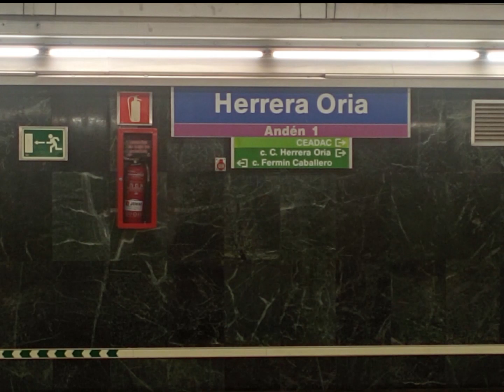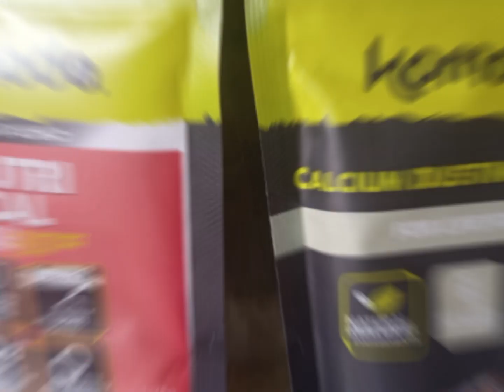Senda Animal Junio del 2023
Hace unos días tuvimos que viajar a Madrid y aprovechamos en visitar a los amigos de Senda Animal.

Ellos están en : Plaza de Villafranca de los Barros 4, 28034, Madrid (Comunidad de Madrid)

Muchas gracias a Mario y a David por la atención de 10, como siempre y ya que estábamos aprovechamos en comprar Calcio y Vitamina D3 con Calcio para aditar al alimento vivo de nuestros eublepharismacularius .

Me sorprendió mucho los nuevos envases del Calcio y de la Vitamina D3 .